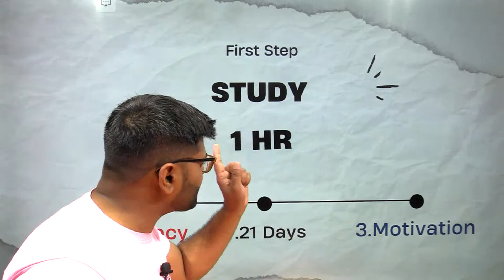JEE Alert 2023 /24 I Abhi Nahi to Kabhi Nahi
Class 12 Maths One Shot Videos